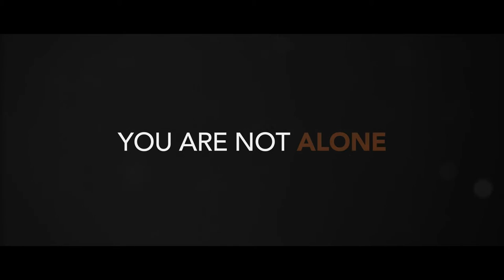Thanks For Enquiring - One Agency Real Estate Group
Running your own business is one of the most rewarding things you will ever do, and is well within the reach of most capable agents. Being an employee is now a choice.

The benefits of building a secure financial future for you and your family, far outweigh any concerns you might have about moving up to business ownership, with our low cost model.

At One Agency we help you to take that step. You aren’t alone. We support our members and they support each other. We are proud of what we’ve built together.

Please read through the information provided and ask any questions that you may have. We look forward to discussing your future plans in more detail and helping you to build a foundation for a fantastic future!